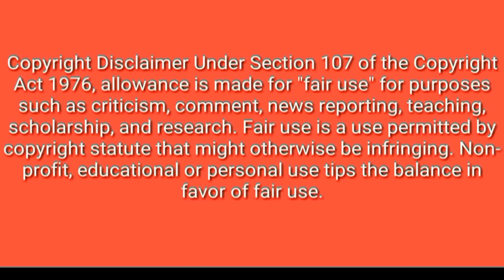ELİF - 5 SEZON, ODCINEK 1 » “Pewnego razu...” | NAPISY PL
Melek i Elif znowu razem! Cieszycie się?